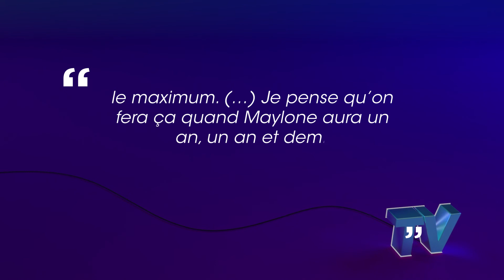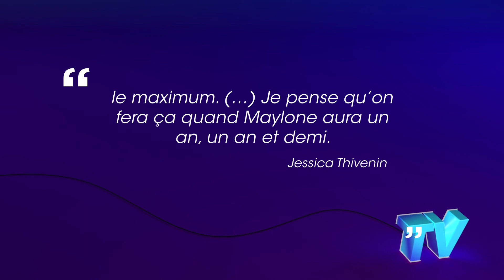Jessica Thivenin prête à bientôt avoir d’autres enfants avec Thibault, elle prend une décision maje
Jessica Thivenin  prête à bientôt avoir d’autres enfants avec Thibault, elle prend une décision majeure